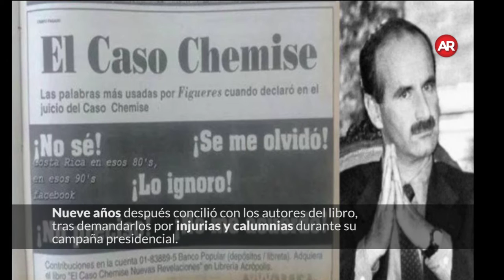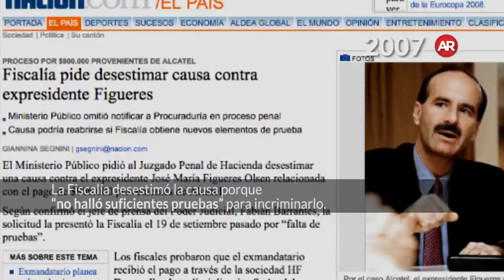Figueres "Hijo, Presidente y polémico"